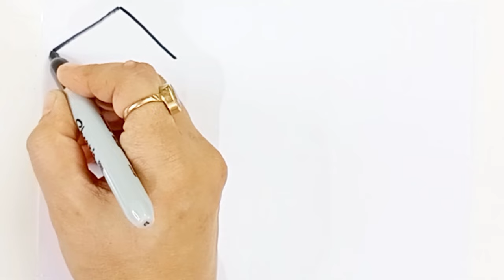Learn Shapes,Colors,Educational video for Kids | 2d shapes drawing | Preschool Learning for toddlers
Triangle
circle
heart
star
Pentagon
square
shapes
learn shapes
2d shapes
learn colors
2d shapes for kids
shapes drawing
영어놀이] 아이들을 위한 ABC 알파벳 따
abc learning for toddlers english
abc coloring and drawing
abcd learning
abc colors shapes and numbers
learn alphabet a to z coloring and
drawing
abc song counting numbers